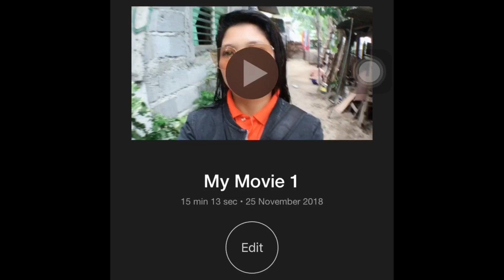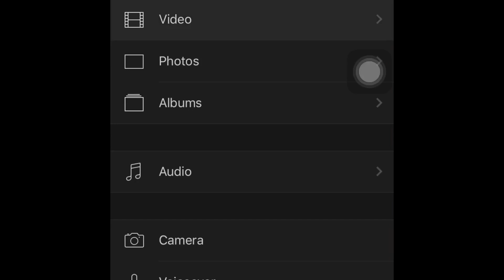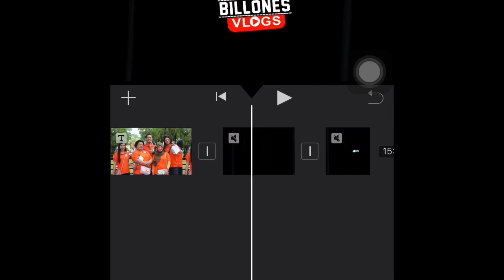Tutorial | How to fix Blackout Screen Bug in iMovie?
Editor:

iMovie, RFV(Rotate and Flip), Intro Maker